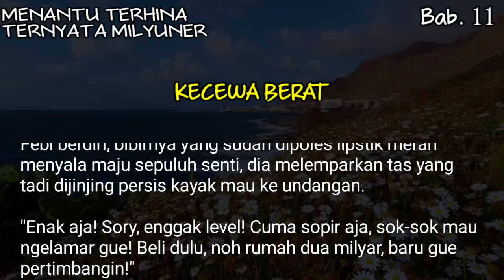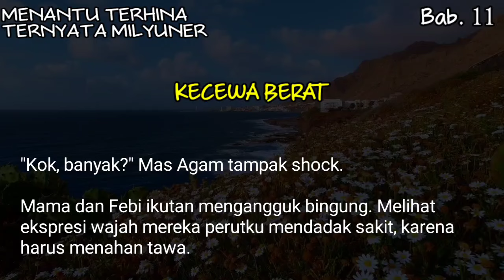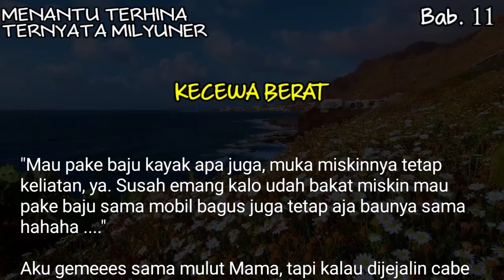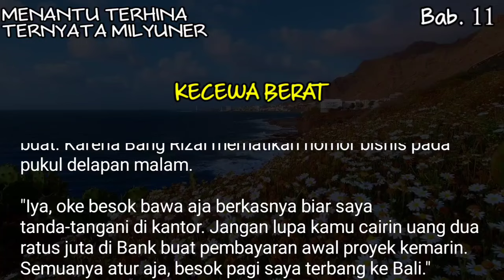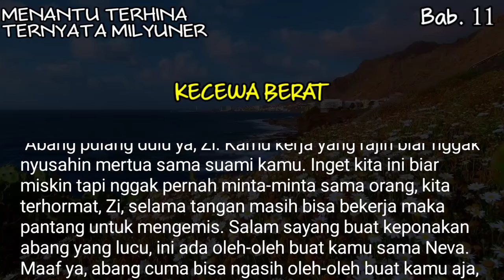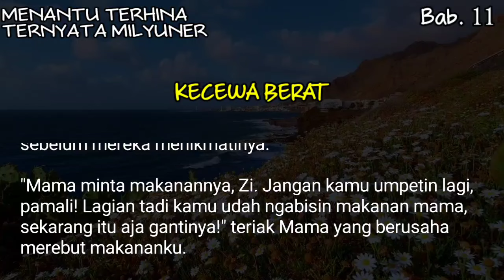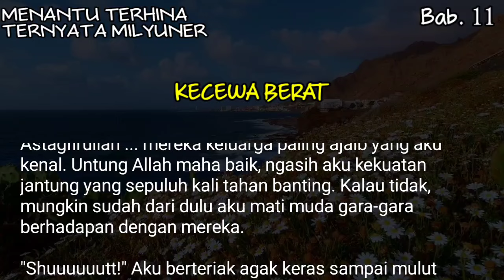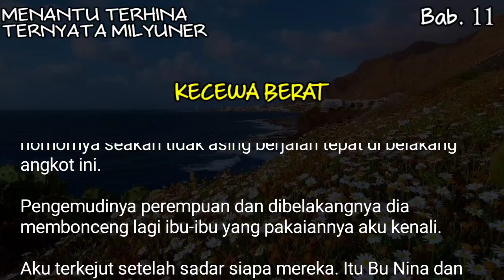[MTTM]Bab#11 - Sangat senang melihat wajah kekecewaan keluarga suaminya